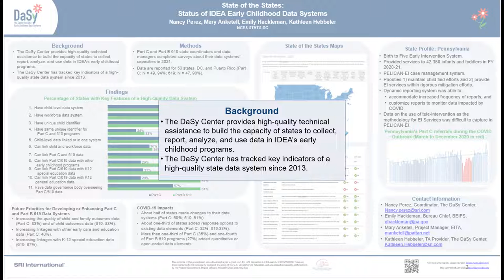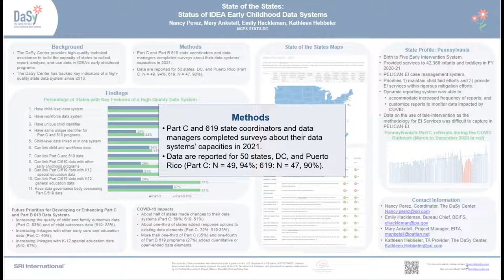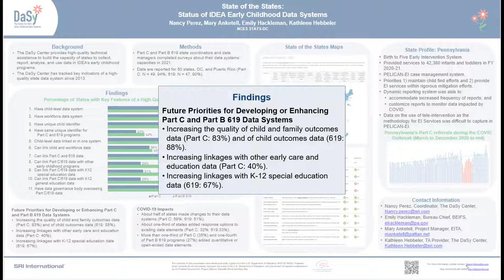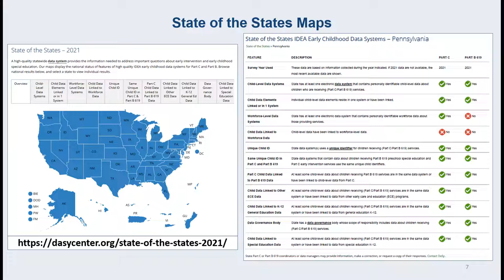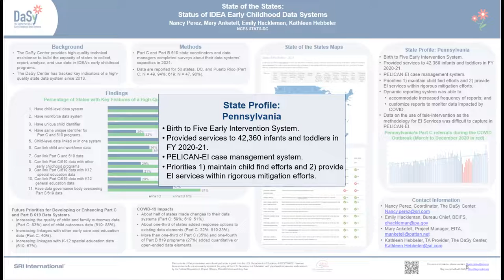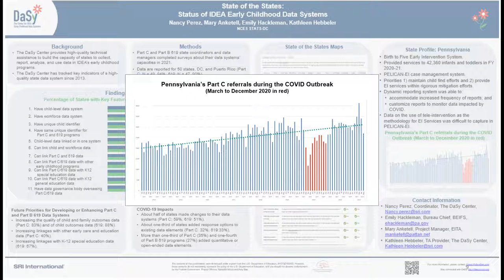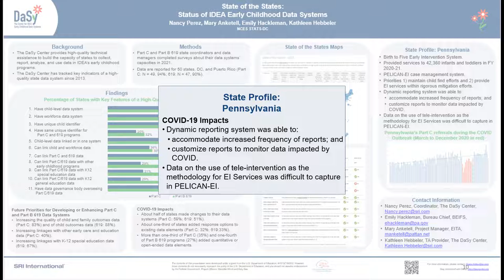State of the States: ​Status of IDEA Early Childhood Data Systems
Conference: NCES STATS-DC
Date: August 2022
Presenter: Nancy Perez, Mary Anketell, Emily Hackleman, Kathy Hebbeler